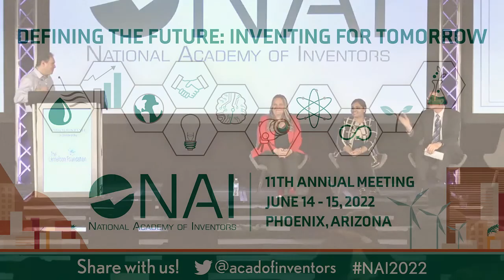NAI 2022 - Panel | The Intersections of Innovation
2022 NAI Annual Meeting Panel | The Intersections of Innovation with:

• Mihri Ozkan, Ph.D., FNAI | Professor of Electrical and Computer Engineering, University of California, Riverside
• Kiruba Krishnaswamy, Ph.D. | Assistant Professor, Sustainable Food Systems Engineering, University of Missouri
• Jay Walsh, Ph.D. | Vice President for Economic Development and Innovation, University of Illinois
• Moderated by Rob Schneider | Executive Director, The Lemelson Foundation

A special thank you to The Lemelson Foundation for hosting this panel